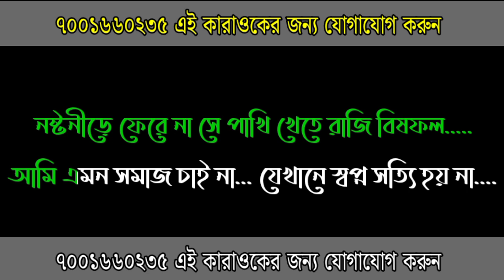গণতন্ত্র / GANATANTRA / KARAOKE / Nachiketa Chakraborty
এই চ্যানেলে আপনার পছন্দের বিভিন্ন রকম বাংলা হিন্দি কারাওকে আপলোড করা হয়। আর যদি মনে করেন আপনার মনের মত কারাওকে পাচ্ছেন না তাহলে আমাদের সঙ্গে নিচে দেওয়া ফোন নম্বরে নির্দ্বিধায় যোগাযোগ করুন। আমাদের এখানে যেকোনো ধরনের কারাওকে মিউজিক বানানো হয় এবং যেকোনো হিন্দি গান বাংলায় লিরিক্স বানানো হয়।

🌈আমাদের সঙ্গে যোগাযোগ করুন সুলভ মূল্যে আপনার মন পছন্দের কারাওকে পেয়ে যাবেন।

🌈বিঃ দ্রঃ -অর্ডার দেয়ার ২৪ ঘণ্টার মধ্যে আপনি আপনার হোয়াটসঅ্যাপে পেয়ে যাবেন।

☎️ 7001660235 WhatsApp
viral karaoke
karaoke
karaoke sang
track music
music
karaoke Bangla
lyrics
lyrics bangla
gan
songs
karaoke gan
super karaoke

 🌈 যেকোনো কারাওকের জন্য যোগাযোগ করুন-